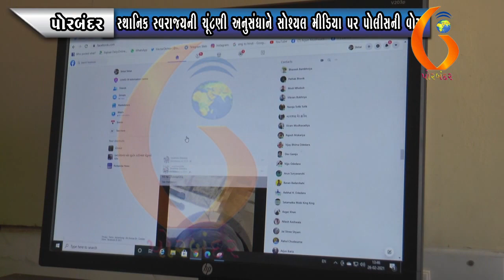PORBANDAR સ્થાનિક સ્વરાજ્યની ચૂંટણી અનુસંધાને સોશ્યલ મીડિયા પર પોલીસની વોચ 26 02 2021